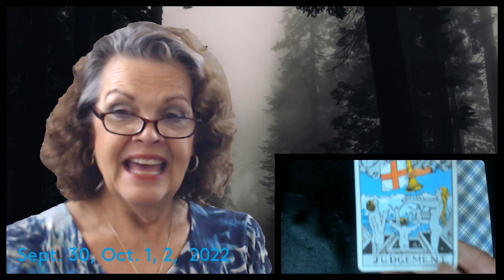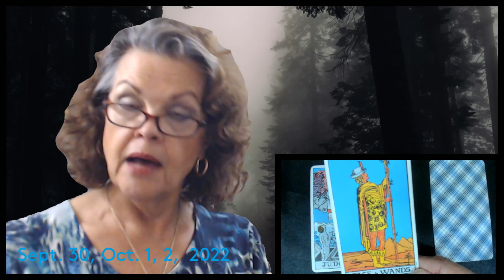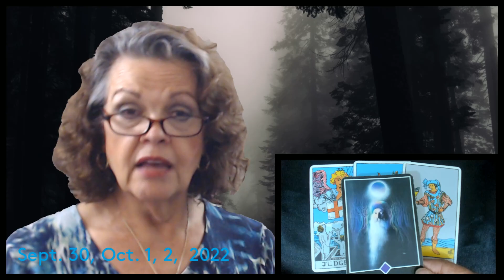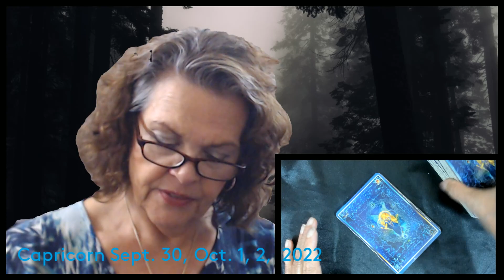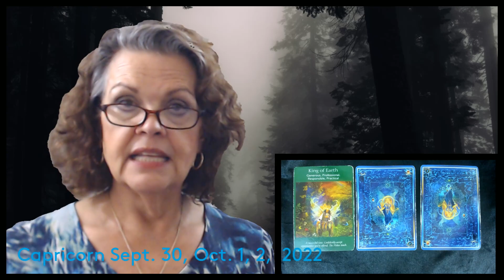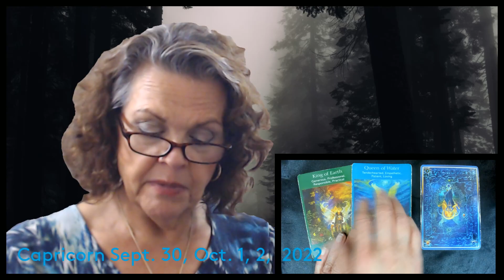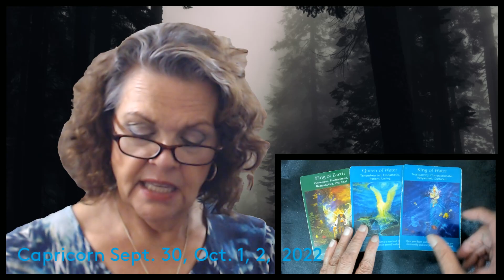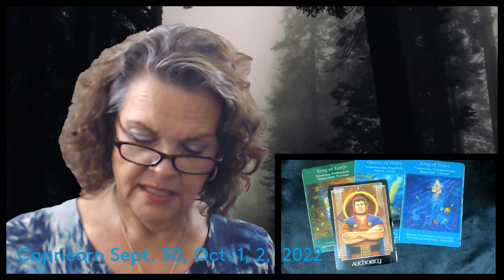Capricorn Sept 30, Oct 1, 2, 2022 Trust YOUR Divine!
Sound okay?